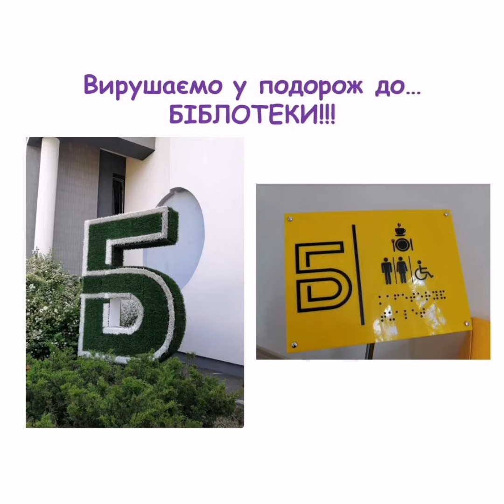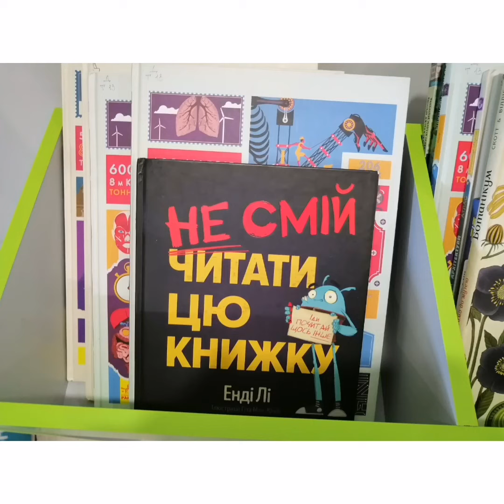Бібліохаб 115 на рідній Троєщині